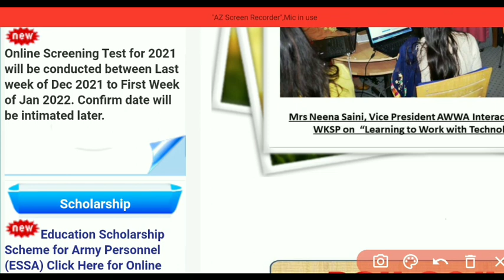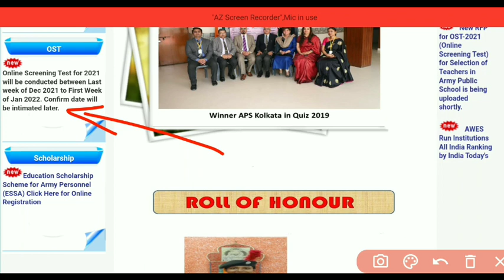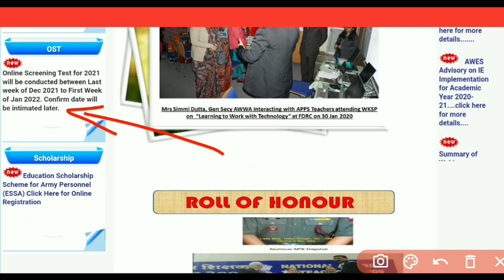Army Public School Vacancy 2021 | Army Public School Online Screening Test 2021 Aps tgt pgt prt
Army Public School TGT/PGT/PRT भर्ती परीक्षा

Army Public School Vacancy 2021  | Army Public School Online Screening Test 2021 Aps tgt pgt prt | information about army public school | aps 2021